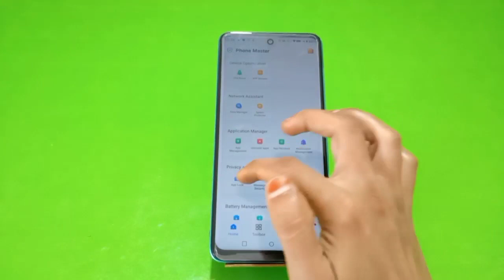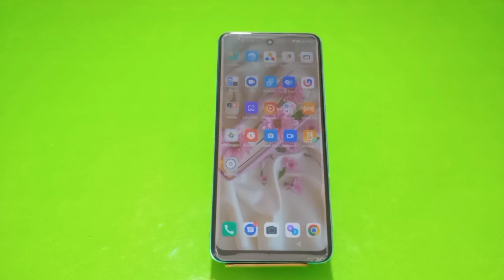Infinix Smart 6 Plus,Forget Applock,Mobile App Lock Kaise Tode,How To Remove Applock Setting,